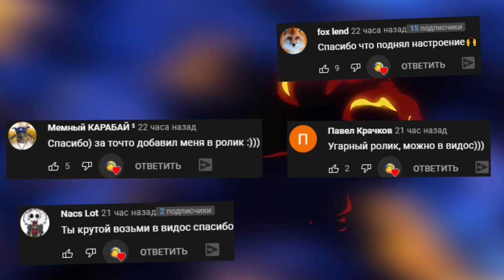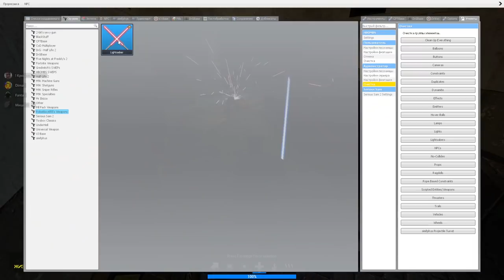ЗОМБИ ВЫЖИВАНИЕ В ГАРРИС МОД ► Garry's Mod